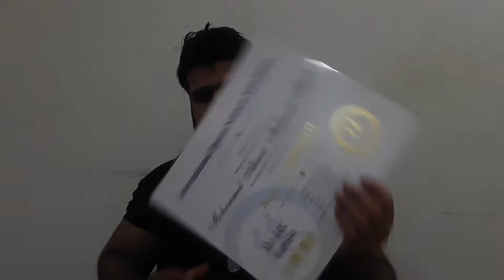أهمية الحصول على شهادات مهنية والمشاركة في دورات تدريبية تخصصية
اذا كنت شخص مختص في مجال معين تعرف على اهم الأسباب التي تدفعك للمشاركة في الدورات المهنية التخصصية والحصول على شهادات مهنية في مجالات تخصصية،حيث أن للدورات التدريبية والدورات التخصصية فائدة كبيرة، وعند مشاركتك في الدورات التدريبية والدورات التخصصية سنويا وتكتسب الخبرات والمعرفة من الدورات ستتغير للأفضل وستحصل على نتائج مثمرة على المدى المتوسط والمدى البعيد
اقرأ المقالات المرتبطة بالموضوع
🔸️نصائح وطرق للعثور على المدرب الشخصي المناسب
سلسلة من الحلقات ستساعدك في أن تكون مدرباً ناجحاً في مسيرتك المهنية وشخصاً ناجحاً في حياتك

للخدمات الاخرى زر الموقع والقراءة المقالات وللتواصل معي